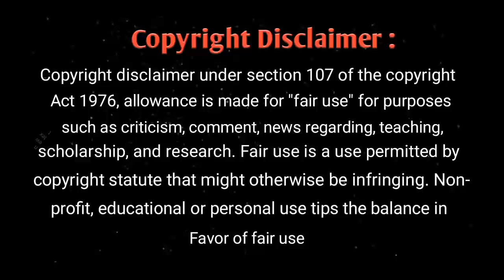BTS এর সর্বমোট গানের সংখ্যা || BTS members total song's list || BTS Fact Bangla